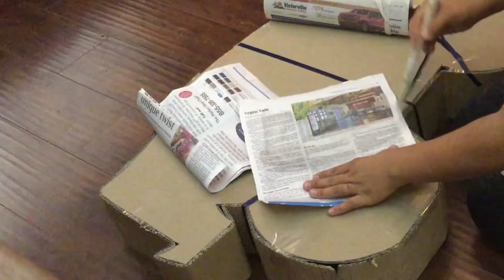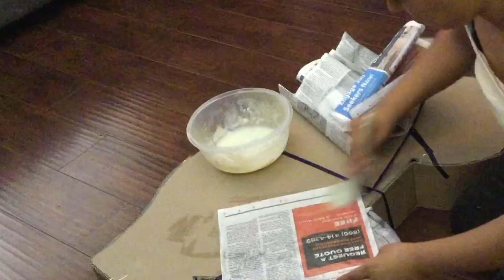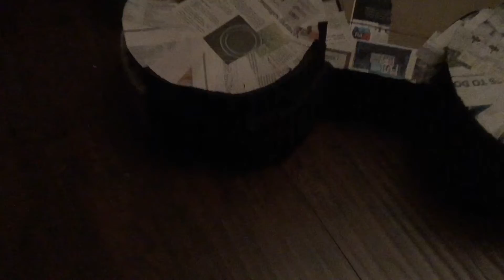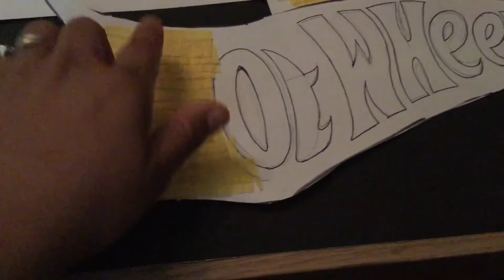HOT WHEELS PIÑATA |how to make a piñata | Como hacer una piñata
In this video I will be showing you how I made a How Wheels Monster Truck piñata. This is NOT an original design bust I was asked to make it. Here is a quick tutorial so you can make your own. Hope you enjoy the video.

En este vídeo te mostraré como hice una piñata Monstertruck de Hot Wheels. Este diseño no es mío a mi me mandaron una foto y me pidieron que la hiciera. Pero aquí les dejo este tutorial para que hagas la tuya. Espero y disfrutes este vídeo.

Don’t forget to add me to your socials.